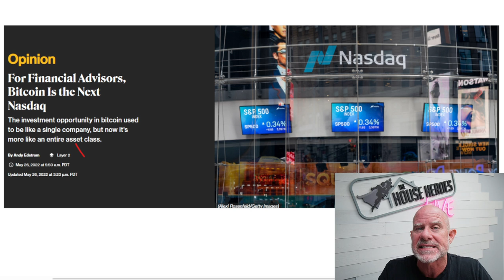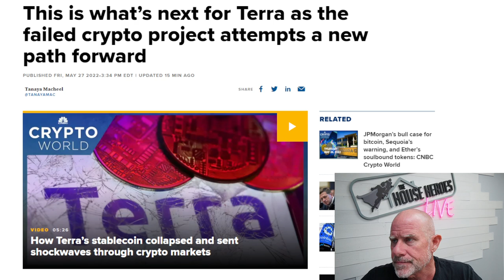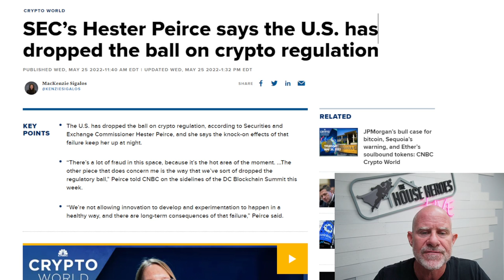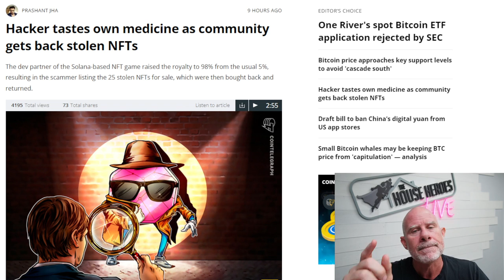Terra 2.0 Fail?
What if we tell you that you can receive daily updates on cryptocurrency regulations without digging into the news sites? Troy is determined to educate a mass about the latest crypto upgrades, market changes, and NFTs stolen issues. He comes up daily with a video containing the newest crypto news that will keep you posted with the LUNA news today. So, if you are a crypto enthusiast, we suggest you follow our channel to be the most knowledgeable one in your group.

0:20 Opinion From Coindesk
1:48 Crypto Project Attempts A New Path Forward
5:05 SEC’s Hester Peirce Says news on crypto regulation
7:05 25 Nfts Stolen by Hacker